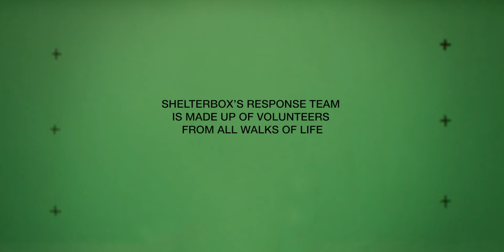ShelterBox - What we do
ShelterBox is an international disaster relief charity, specialising in emergency shelter. Hear from some of our volunteer Response Team Members